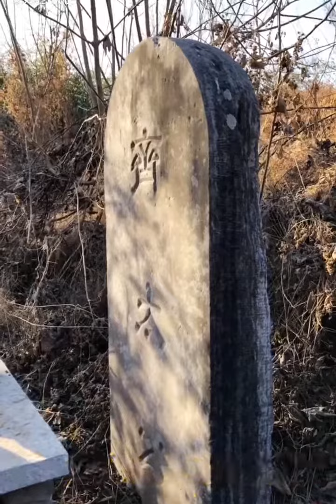有趣百科：姜子牙墓（他山之石）